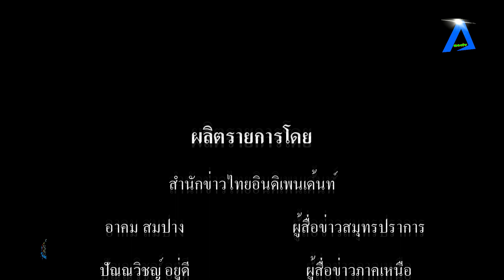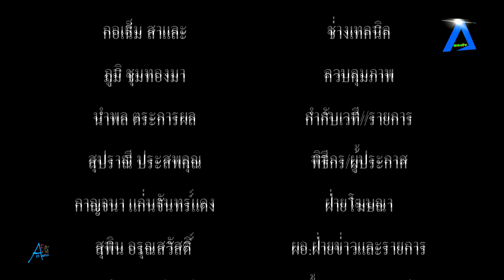เบลล่า ราณี” ชัดเจนโสดมาก ไม่ใช่นางเอกซุ่มคบเจ้าของโรงแรม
เบลล่า ราณี” ชัดเจนโสดมาก ไม่ใช่นางเอกซุ่มคบเจ้าของโรงแรม tvstreaming #

แม้ว่านางเอกสาว กรีน อัษฎาพร จะออกมายอมไปก่อนหน้านี้แล้ว ว่าตนเองคือนางเอกที่รู้จักกับไฮโซเจ้าของโรงแรม แต่เมื่อมีโอกาสเจออีกหนึ่งนางเอกสาว เบลล่า ราณี ซึ่งมีชื่อติดโผ 1 ใน 5 นางเอกซุปตาร์มีรักครั้งใหม่ กำลังซุ่มคบหนุ่มหล่อไฮโซเจ้าของโรงแรม จึงได้พูดคุยถึงประเด็นดังกล่าว พร้อมทั้งอัปเดตสถานะหัวใจ โดย เบลล่า เผยว่า "ประเด็นที่ติดใน 5 รายชื่อนางเอกซุ่มคบไฮโซเจ้าของโรงแรมนั้น ก็ยังสงสัยว่าจริงเหรอ เพราะตอนนี้ไม่มีใครมาจีบเลย ยืนยันว่าไม่ใช่ตนที่ซุ่มคบเจ้าของโรงแรมแน่นอน ตนยังไม่มีการคุยกับใครในเชิงนั้นเลย ก็ต้องให้ผู้จัดการกลับไปดูระบบหลังบ้าน อาจจะต้องลองดูเผื่อมันตกหล่น ส่วนเหตุการณ์ก่อนหน้านี้ที่บ่นเหงาไม่มีคนคุย เบลล่าบอกปรากฏว่าไม่เหงาเลย ยุ่งมากเพราะเราทำร้านด้วย ส่วนตัวก็ไม่งงกับข่าวหรอก มันก็เข้าใจได้ และก็ไม่มีใครส่งข่าวให้เรารู้ เพิ่งรู้วันนี้เลย ตอนนี้ก็แสดงว่ายังไม่เจอ เอาเป็นว่าใช่ไม่ใช่ก็เดี๋ยวว่ากัน ตนก็เฉยๆกับการมีแฟนแล้ว เพราะสนุกกับงานอยู่ สำหรับธุรกิจแรก ชื่อว่า Josbanoffee หรือที่วงเวียนใหญ่ก็คือชื่อ Jo365 เป็นร้านขนมเล็กๆ ถามว่าทำไมถึงเปิดร้านขนม เพราะชอบทานอยู่แล้ว และรู้จักกั พี่โจ ที่เป็นหุ้นส่วนมานานแล้ว ก็เลยชวนเขาจากเชียงใหม่มาเปิดที่กรุงเทพฯ ตอนแรกตั้งใจจะขายเป็นเดลิเวอรี่ซะส่วนใหญ่ แต่ปรากฎว่าคนให้การตอบรับดีมากๆ จนทำขนมไม่ทัน ก็เลยเปิดเป็นหน้าร้านควบคู่ไปด้วย แต่ไม่คิดว่าคนจะสนับสนุนขนาดนี้ ขอบคุณทุกคนมากๆ ตอนนี้ก็เพิ่มไลน์การผลิต เพิ่มกะเช้า กะกลางคืน ทำขนมทั้งวี่ทั้งวัน ซึ่งก็มีส่งไม่ทันบ้าง ทุกอย่างก็ต้องเริ่มต้นใหม่หมดเลย ทั้งเรื่องระบบ คน การจัดการครัวหลังบ้าน วัตถุดิบอะไรต่างๆ ซึ่งเราก็ไม่ได้คาดคิดว่าผลตอบรับจะดีขนาดนี้ เราก็เลยไม่ได้เตรียมตัว แต่ตอนนี้ก็พยายามอุดรูรั่ว พยายามทำทุกอย่างอย่างมีสติเรียบร้อย หน้าที่ในร้านเบลล่ามีหน้าที่หลักคือเป็นพีอาร์ ตอนนี้ก็มีสาขาที่วงเวียนใหญ่ และมีครัวกลางอยู่พระราม 9 ตอนนี้ก็มี 2 สาขานี้แหละ แต่เร็วๆ นี้จะมีอีกในเมือง ที่สาขาพระราม 9 จะเป็นต้นปีหน้า ก็เป็นธุรกิจแรกเลยที่ลงมาทำเองทุกอย่าง เราได้เห็นถึงปัญหาทุกอย่างที่เกิดขึ้นในระยะทางหมดเลย และมันดีมากๆ เลย เหมือนเราก่อร่างสร้างตัวสิ่งนี้ขึ้นมาจริงๆ คือก่อนอื่นเราต้องพูดก่อนว่า มั่นใจว่าขนมอร่อย ไม่งั้นไม่กล้าขาย ตอนนี้ก็ทุ่มเวลาให้กับธุรกิจด้วย คือส่วนนึงเพราะละครพรหมลิขิตปิดแล้ว และตนยังไม่ได้รับงานแสดงใหม่ ก็เลยมีเวลาค่ะ”